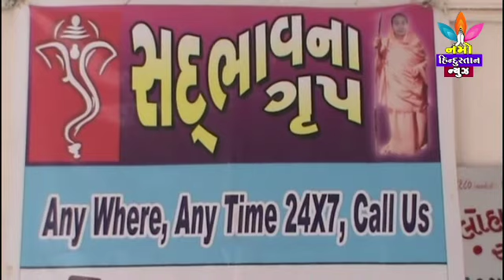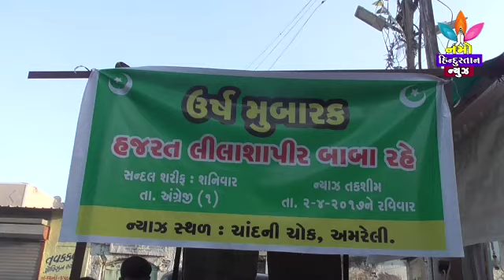NAMO HINDUSTAN NEWS 3=4=2017